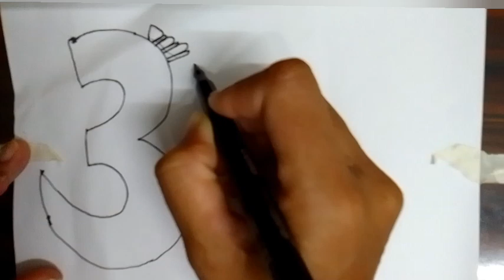Quick simple and easy drawing of lord Ganesh ji / very easy drawing for kids